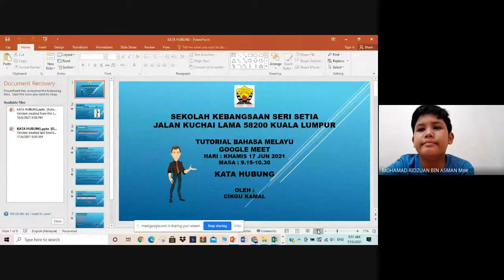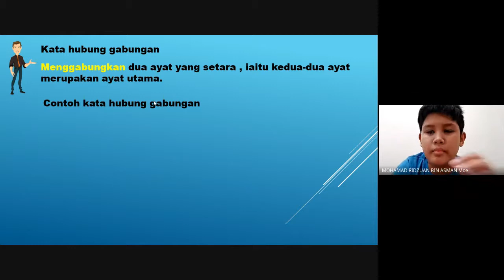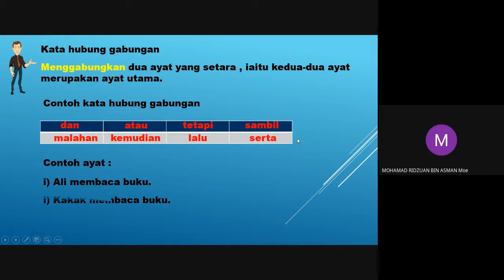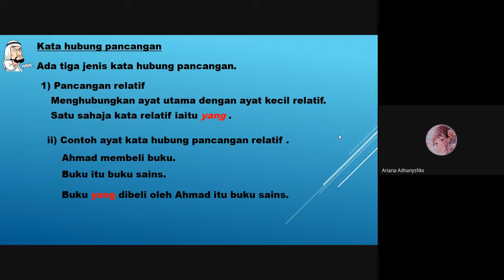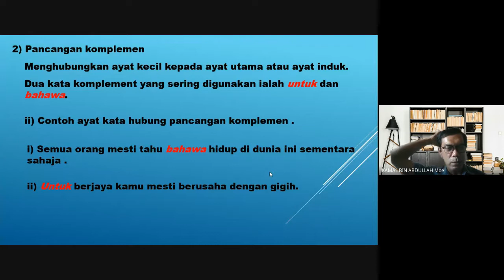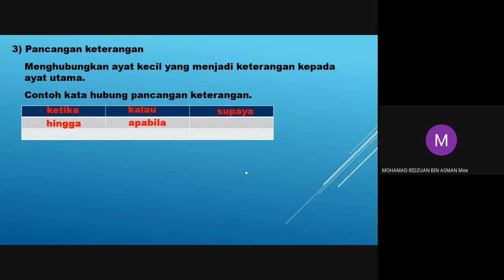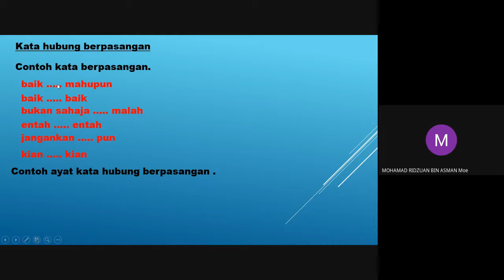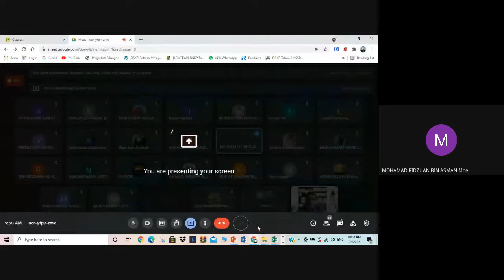BAHASA MELAYU TAHUN 6-KATA HUBUNG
KATA HUBUNG